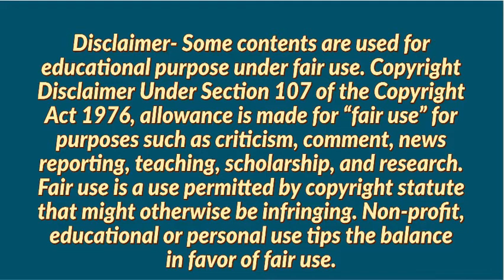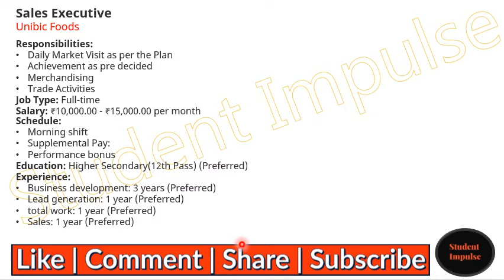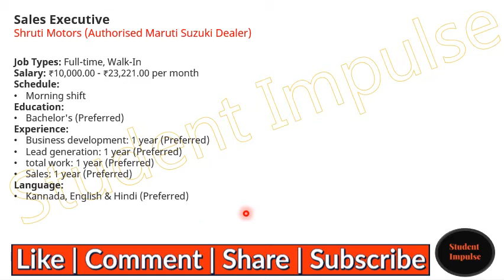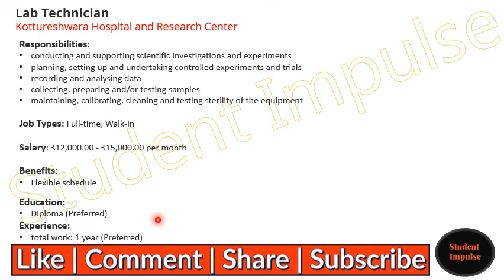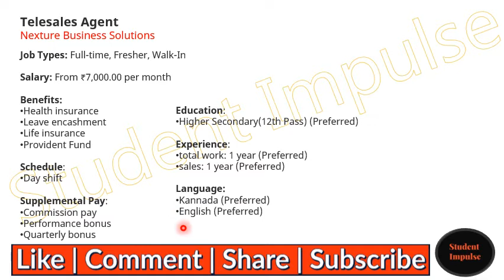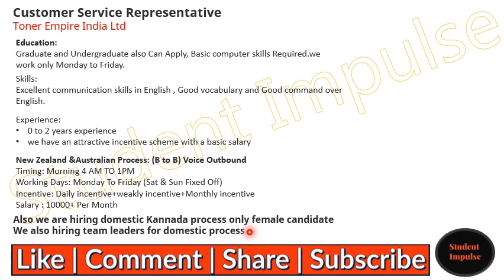shimoga jobs | shimoga job vacancy | job vacancy in shimoga | Karnataka Nov & Dec 2021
Hi Guys!
Join Our Official Telegram Channel, Instagram Page & Facebook Page using the below links for quick job openings updates.